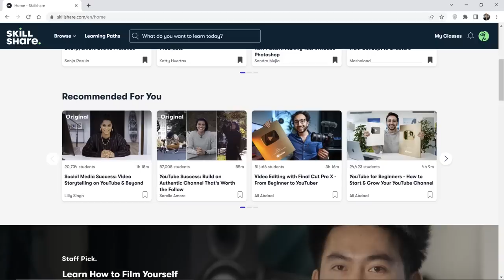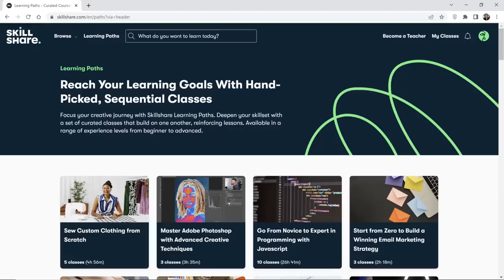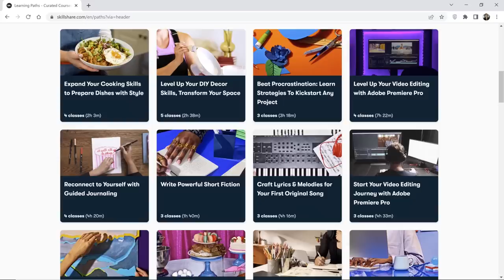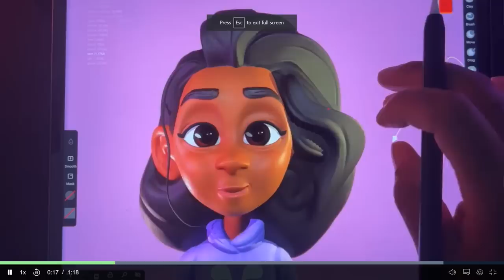SHE GLOWS LIKE UFO! / THE GLOWIEST DOLL EVER / GLOW IN THE DARK DOLL REPAINT by Poppen Atelier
Today I will make a glow in the dark moth out of a very beautiful and unique Monster High doll.